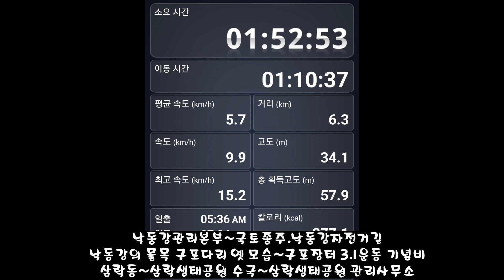3.부산시 북구.사상구/낙동강의 물목 구포다리 옛 모습~구포장터 3.1운동 기념비삼락동~삼락생태공원 수국~삼락생태공원 관리사무소 2022.8.5금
윤혜숙 대표
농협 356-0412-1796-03